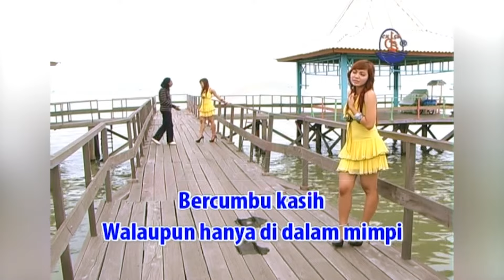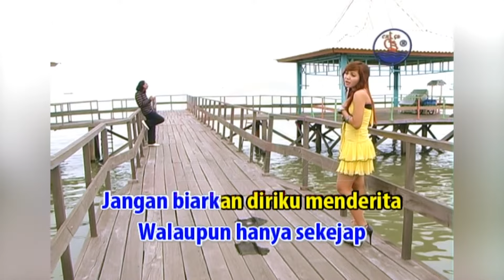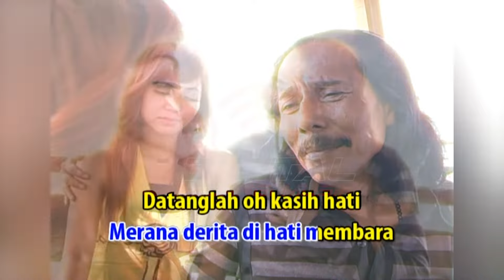Sherly & Saiful A - Kembalilah (Official Music Video)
Full Album Dangdut Nostalgia DPM JANJIMU, goyang dulu yuk bersama lagunya "Kembalilah''

Di DPM Dangdut Station, kamu bisa temuin lagu-lagu official dari Sherly dan tentunya lengkap dengan playlistnya!